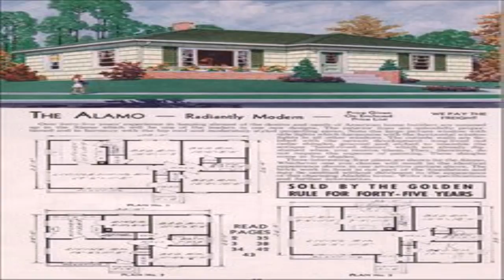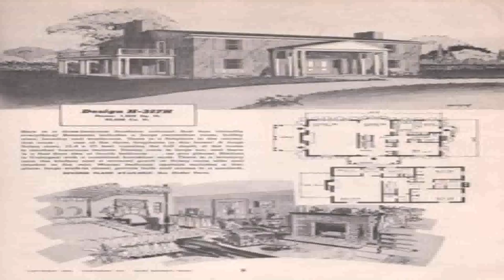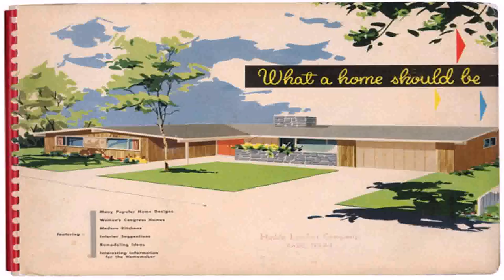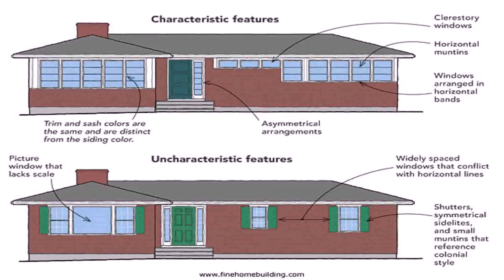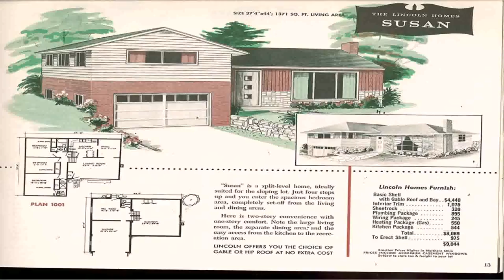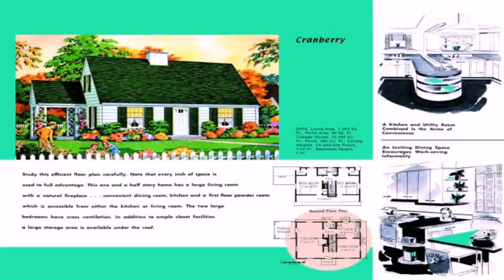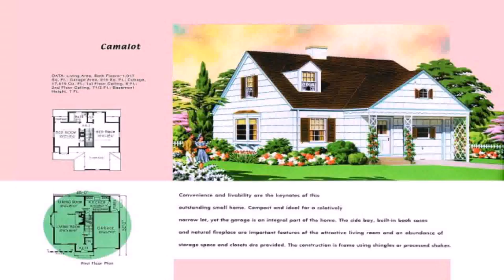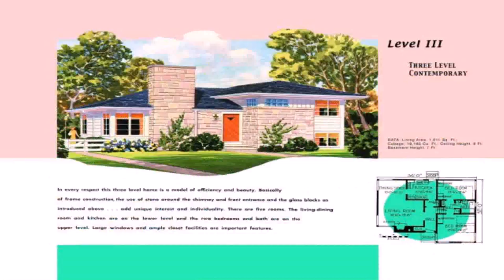1950 Style House Plans (see description) (see description)